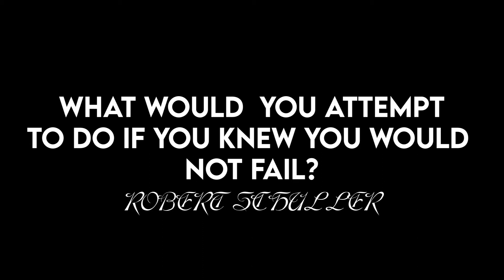Weekend Rejuvination In Ela Beach Port Moresby.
Weekend Rejuvenation.
After a Hectic Week from Work and Its good to get out and get a breather. Some rejuvenated with Alcohol, Some With company, some with Food. I'd Prefer All , A cocktail of Family, Company, Food,Love and Passion.

I find passion in Photography and Videography, and I spend most weekends embarking on this. Here is the result, A Miniute and a Half Clip around Port Moresby Ela Beach.

Hangscapes 2- Danny Cudd